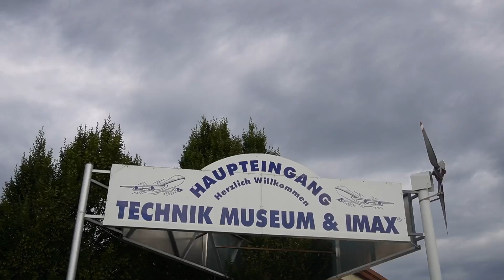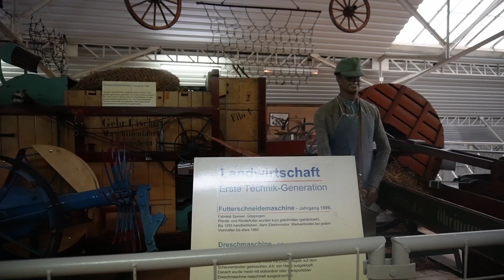Un viaggio attraverso la storia della tecnologia : Technik Museum Speyer [GERMANIA IN CAMPER]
Il museo della tecnica di Speyer è uno dei più grandi musei della tecnologia al mondo. Situato nella città di Speyer, in Germania, il museo ospita una vasta collezione di oggetti di tecnologia, tra cui aerei, navi, locomotive, automobili e macchinari industriali.

Il museo è diviso in diversi settori, ognuno dedicato a un diverso aspetto della tecnologia. Il settore dell'aviazione ospita un'ampia collezione di aerei, tra cui il primo aereo a motore costruito dai fratelli Wright, il Wright Flyer.  Il settore della ferrovia ospita una vasta collezione di locomotive, tra cui la locomotiva a vapore più grande del mondo, la Big Boy. Il settore dell'automobilismo ospita una vasta collezione di automobili, tra cui la prima automobile, la Benz Patent-Motorwagen. Il settore dei macchinari industriali ospita una vasta collezione di macchinari industriali, tra cui il più grande treno a vapore del mondo, la Union Pacific Big Boy.

Il museo della tecnica di Speyer è un luogo ideale per conoscere la storia della tecnologia. Il museo è aperto tutti i giorni dell'anno e l'ingresso è gratuito.

Ecco alcuni dei motivi per cui dovresti visitare il museo della tecnica di Speyer:

La vasta collezione di oggetti di tecnologia
I settori ben organizzati
L'esperienza educativa
Se sei interessato alla tecnologia, il museo della tecnica di Speyer è un must da visitare.

Am Technik-Museum 1
67346 Speyer,
flag-de Germany